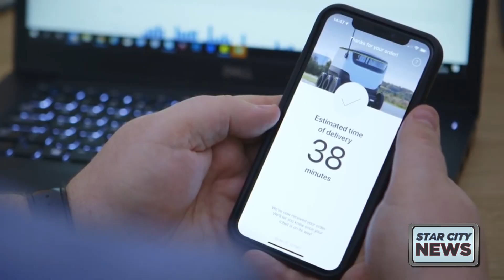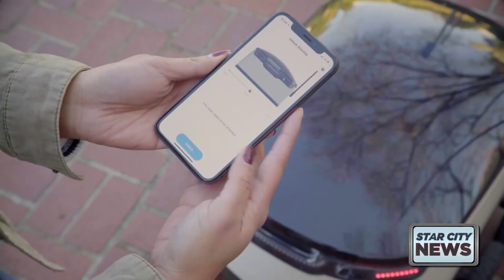Self Driving Food Delivery Robots Will be on the Purdue Campus Next Month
Some people believe robots serving coffee is a thing of the future, but starting September 9th anyone on the Purdue University campus can have almost any food delivered to them by self driving robots.